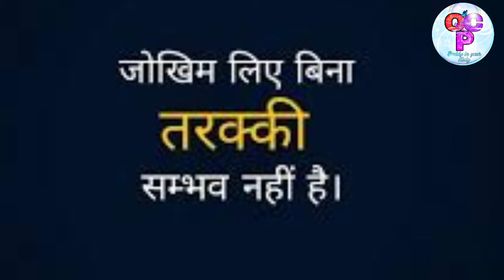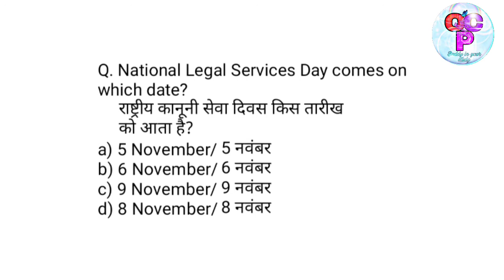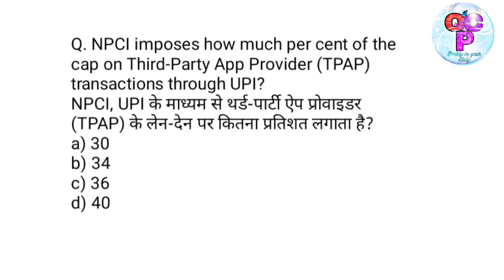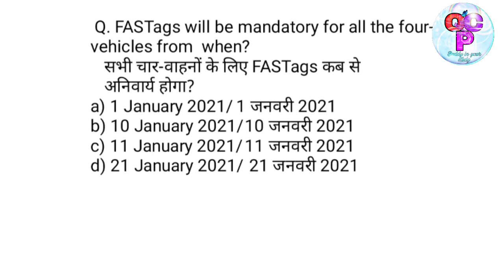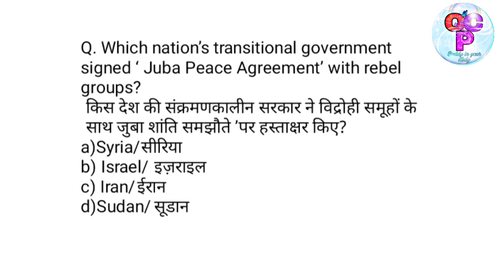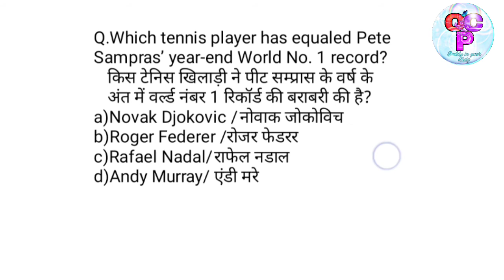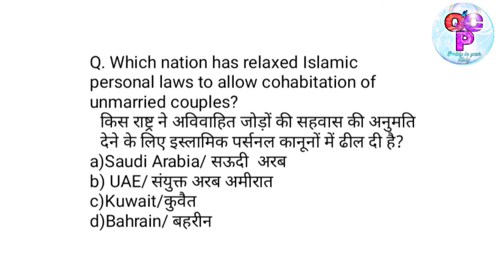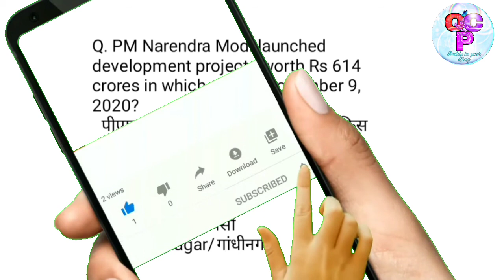Daily Current Affairs || 10 November 2020 || Onlineclassesbypriya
10 November Current Affairs 2020 | Current Affairs Today | Daily Current Affairs 2020 October 2020 Current Affairs Today: In this session, we discussed Current Affairs 2020 in our daily Morning Show from various sources like The Hindu Newspaper, Economic Times, PIB, PTI, Business Standard, News on Air, DD News Etc. In this session, We shall discuss daily current affairs booster MCQ's in English and current affairs in Hindi that are useful for all competitive government exams like UPSC, IAS, NTPC, RRB, SSC, CGL, CHSL, SBI, IBPS PO and also covers Static General Knowledge and General awareness for upcoming government exams vacancy 2020. Apart from this We also Cover Static Daily Trending News in Hindi, Static MCQS based on National Park, Wildlife Sanctuary, Capital, Currency, sports, Days and State

यह करेंट अफेयर्स की Videos आपको State PCS , SSC CGL , SSC CHSL , SSC CPO , SSC MTS , RRB NTPC , IBPS PO , UPSC CDS , UP SI , UPSC NDA , RRB JE , SSC JE ,  जैसे सभी सरकारी परीक्षाओं के सामान्य जागरूकता Section में बेहतर Score करने में मदद करेंगे । इसके अलावा , हम आपको वे प्रश्न प्रदान करते हैं , जिन्हें आप दैनिक आधार पर अपनी तैयारी के स्तर की जाँच कर सकते हैं । Daily Current Affairs को रोजाना पढ़ना और Quiz का अभ्यास करना ही सफलता की रहस्य है ।

Onlineclassesbypriya
onlineclassesbypriya
ONLINECLASSESBYPRIYA